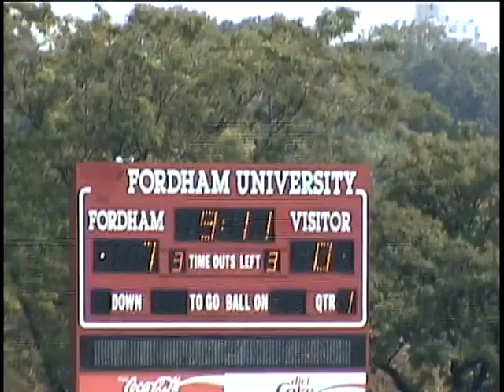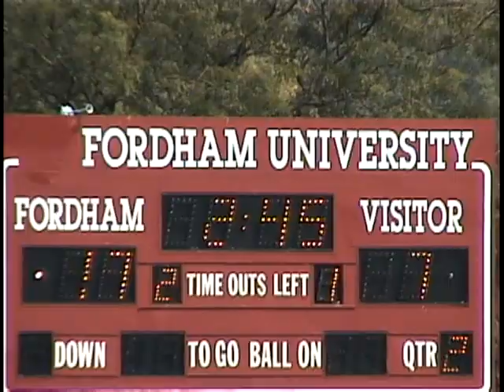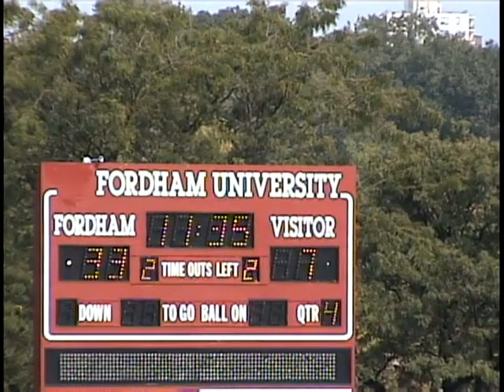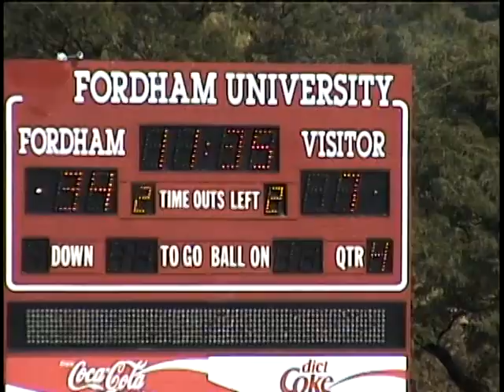Fordham Vs Fairfield 9 9 2000